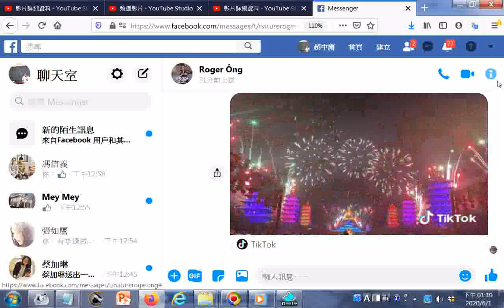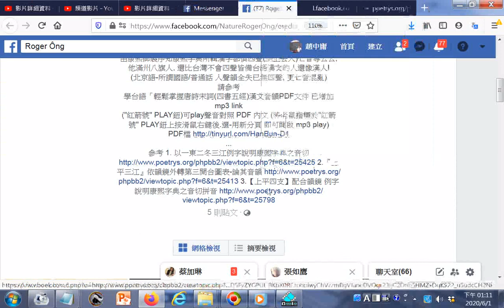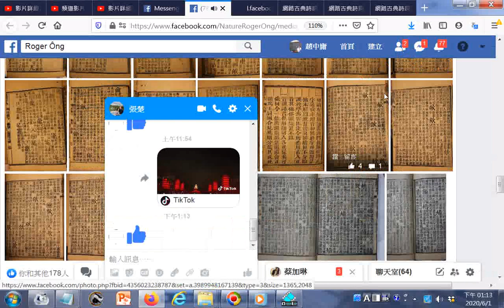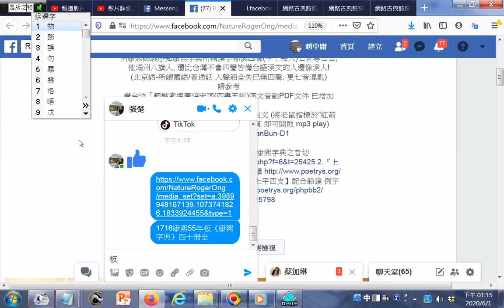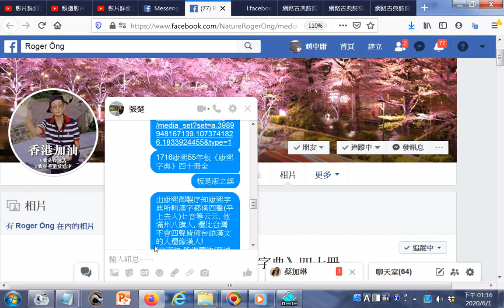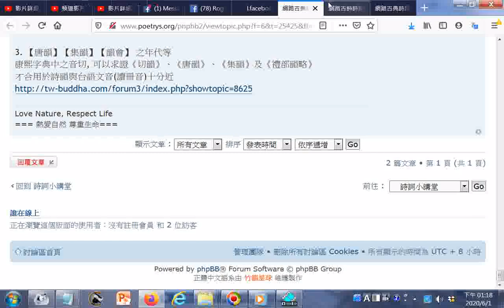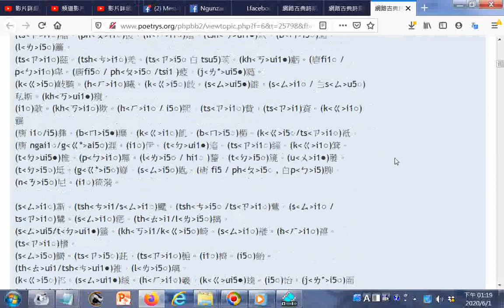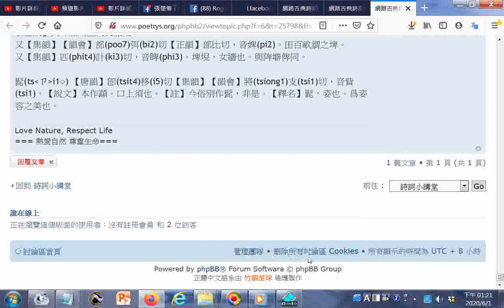由康熙御製序知康熙字典所輯漢字都俱四聲平上去入七音等云云, 他滿州八旗人, 還比台灣不會四聲皆備台語漢文的人還像漢人!+網路古典詩詞雅集 • 檢視主題 以一東二冬三江例字說明康熙字典之音切 htm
+網路古典詩詞雅集 • 檢視主題 - 【上平四支】配合韻鏡 例字說明康熙字典之音切拼音.htm  1716康熙55年板(版)《康熙字典》四十冊全(含珍貴照片) 參考網址 筆者附錄: 有求孔孟聖道三寶心法就不枉費今生來世間。世間財世間用--生不帶來，死不帶去，或是給以後不相識的人用，但是得三寶心法卻能帶著走，在世能逢凶化吉、躲劫避難、改變命運，壽終能超生了死，離苦得樂，智者切莫入寶山而空手回。